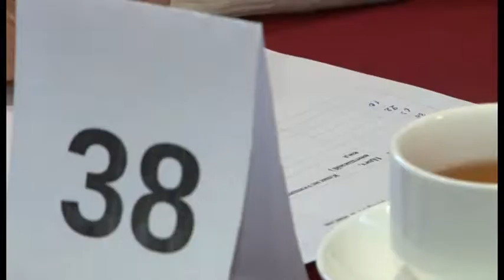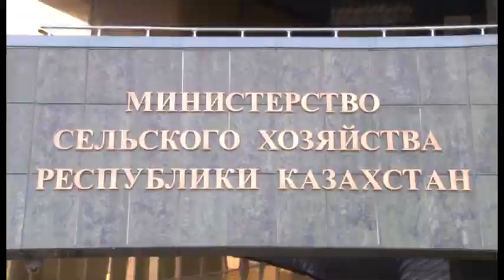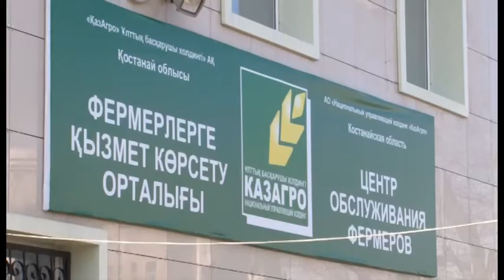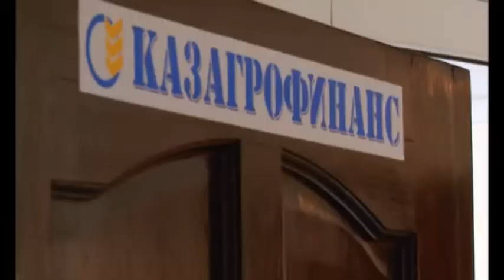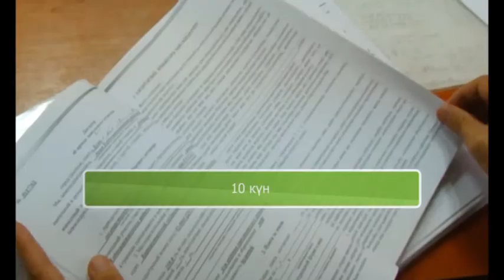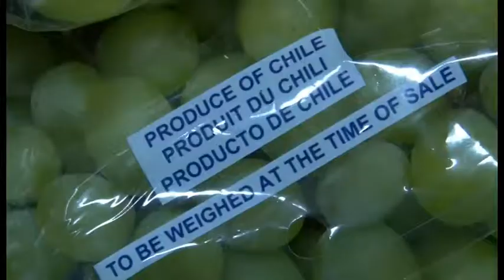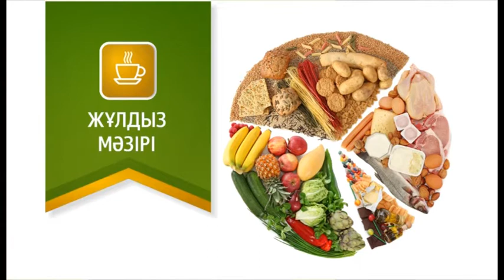«Ас Арқау» — 30-наурыздағы шығарылымы